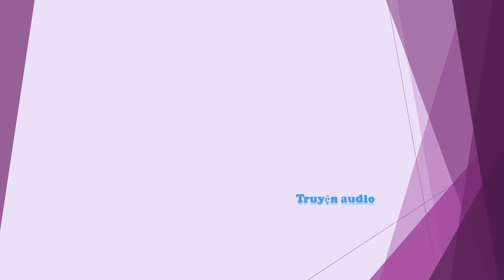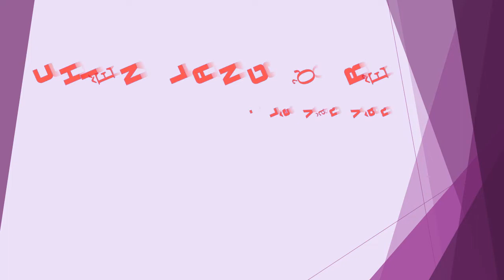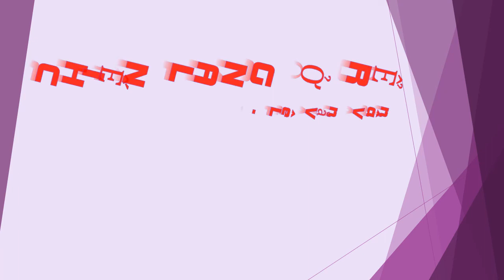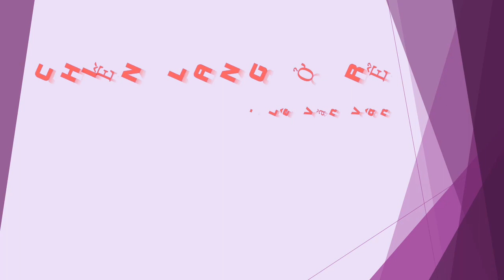Tập 10 - chương 181-200 - Chiến Lang Ở Rể - Lê Văn Vân, Tác giả - Chiến Thần, Truyện audio